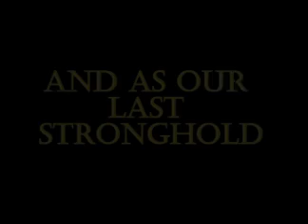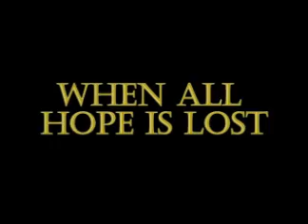Halo - The Movie Trailer (live action! with dialogue)fanmade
It is a compilation of 10 synced movies, together with dozens of halo snipets that work together perfectly. I'm sry i used requiem to a dream, when I did the movie I was like the only one that used it (everyone copied me :( )
  Btw, I KNOW its not real. It's pretty obvious cmon guys! Any idiot can see thats not really from a halo movie!